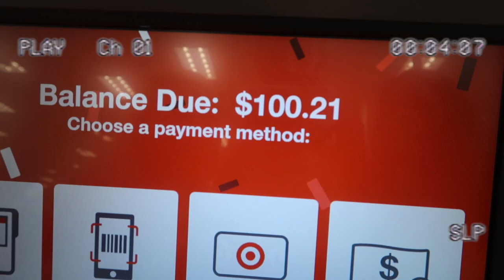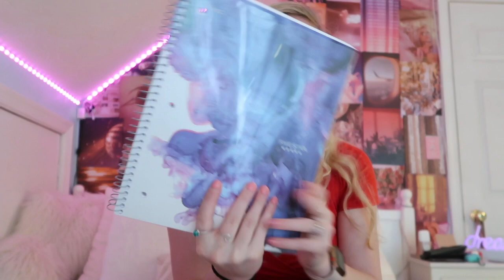back to school supplies shopping + haul 2020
hi everyone! i am returning to YouTube posting new content every week! let me know what back to school video or video you would like to see next! thank you all for your love and support!

emma:)